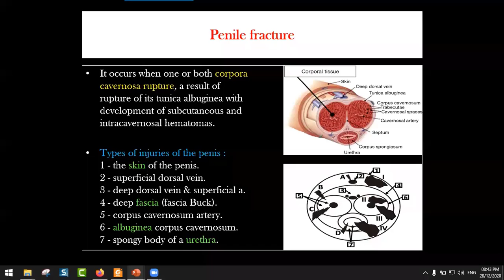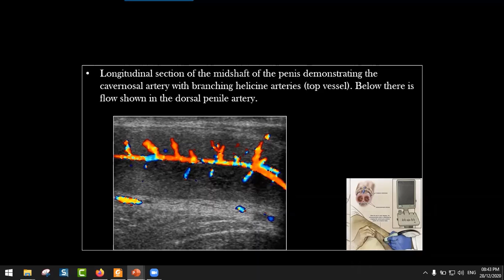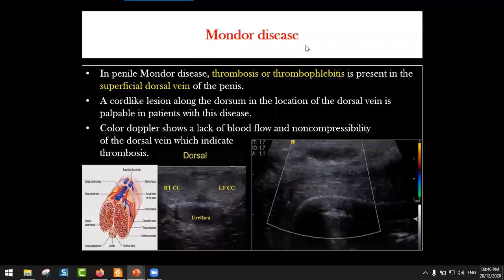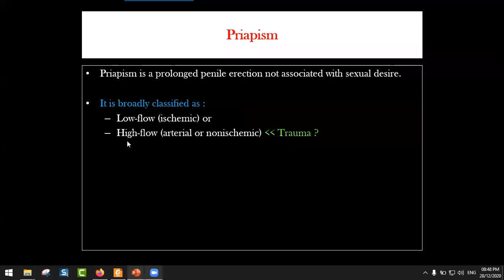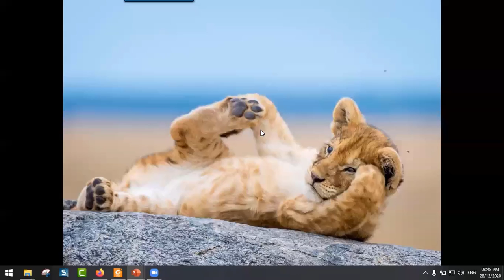Ultrasound in Trauma Part-9 (Penile trauma)